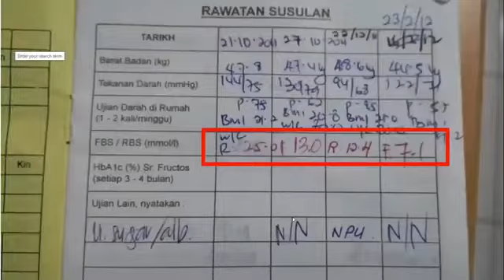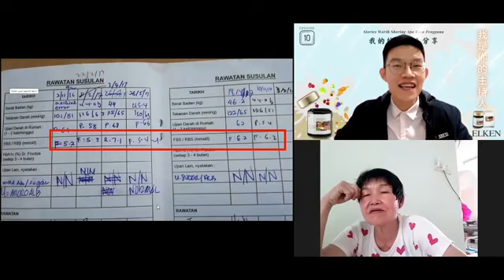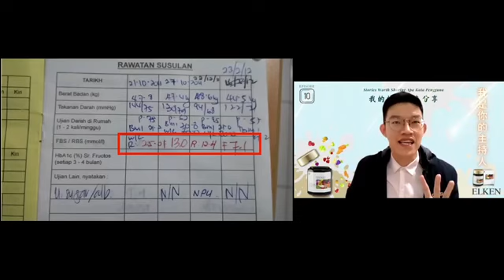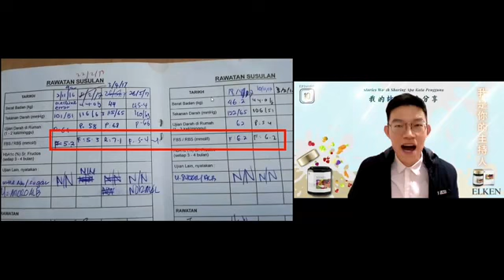Elken English - "Blood Sugar Level Dropped In Just 4 Weeks! Overcame Diabetes!"